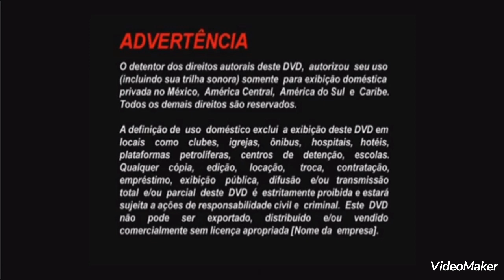Abertura DVD Shrek VS Titan (2021)